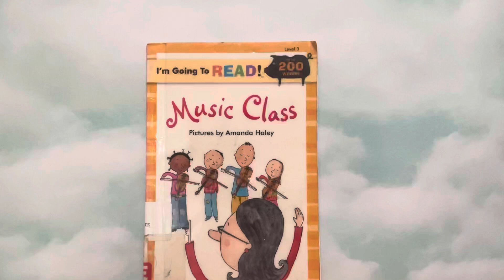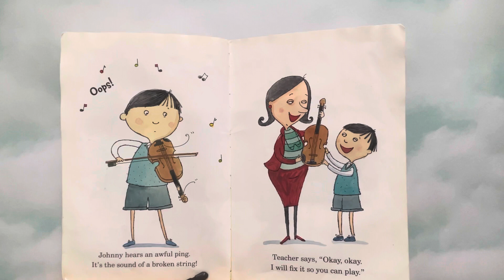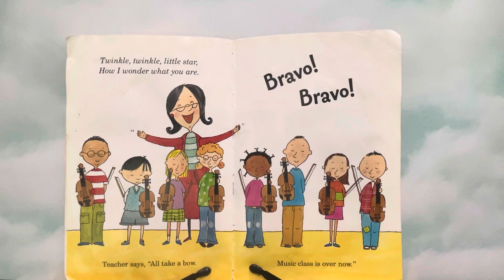I'm Going To Read! Music Class Book Read Aloud For Children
In this book, Music Class, you will learn 200 new words!  This is a level three reader book.It is a great way to learn you sight words and learn to read! No matter if you're just waking up or noon time snacking, continue to stop by and enjoy a book with us!

PARENTS: STOP BY AMAZON TODAY AND FIND SOME COOL THINGS TO PURCHASE FOR THE KIDS READING NOOKS THROUGH MY LINK PROVIDED ON MY CHANNEL AND BELOW! You may copy and paste into your search!!!

Pictures/Illustrator: Amanda Haley